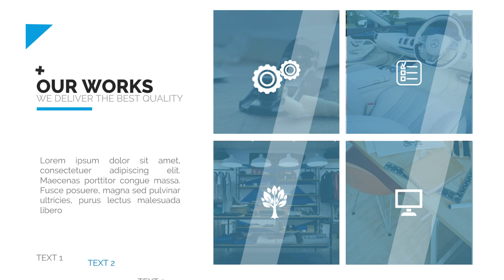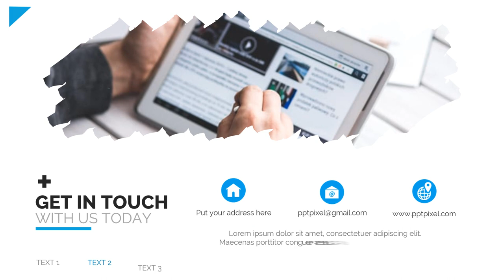Jasa Video Company Profile Perusahaan, Corporate, UMKM, 2D Explainer di Melawai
Jasa Edit Video Promosi /Jasa Video Company Profile Perusahaan, Corporate, UMKM, 2D Explainer di Melawai atau

Daftar Isi
00:00 - Intro Pptpixel
00:18 - Contoh Iklan Profesional